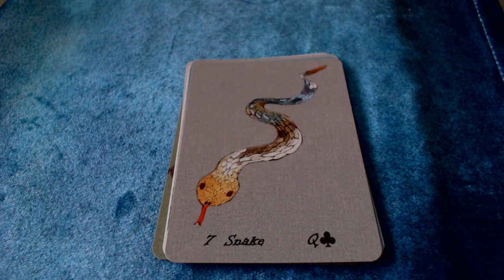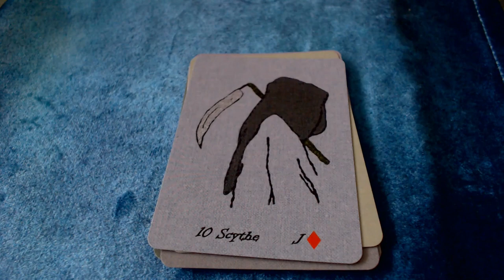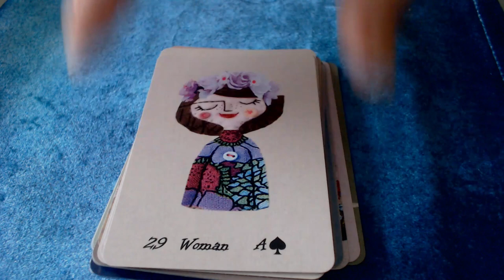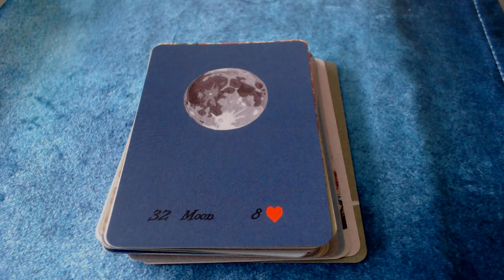Stitches Lenormand deck flipthrough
Flipthrough of the Stitches Lenormand deck by Lynn Boyle.
Available from Aquarius Wellbeing Etsy shop.

Music Credit
Inspired by technology- AI music (Wondershare Filmora licence)